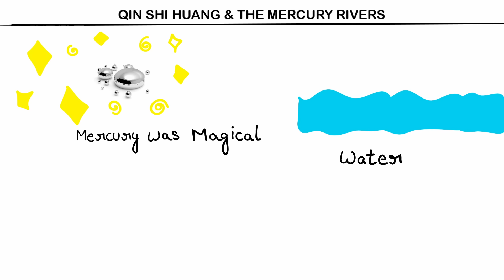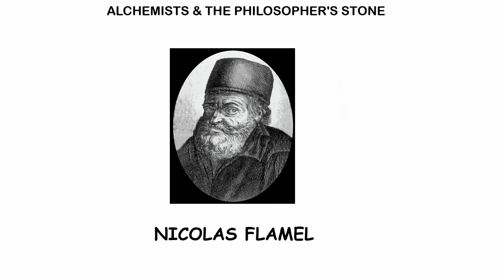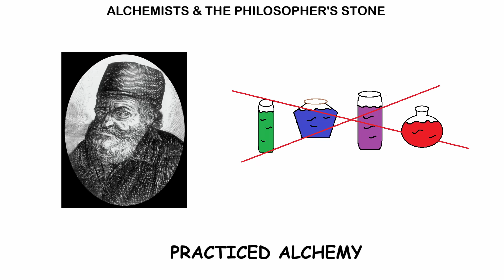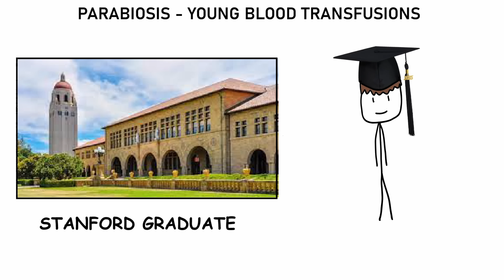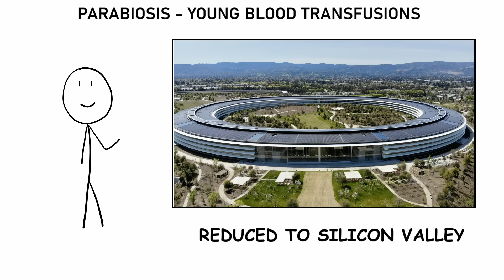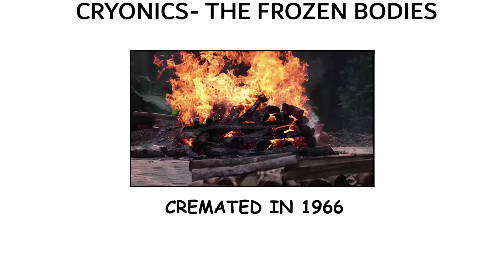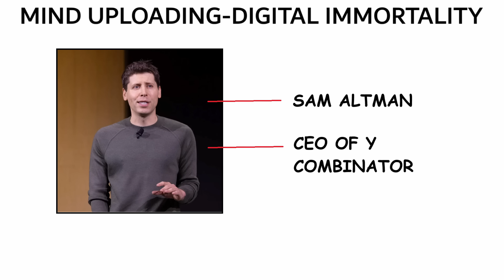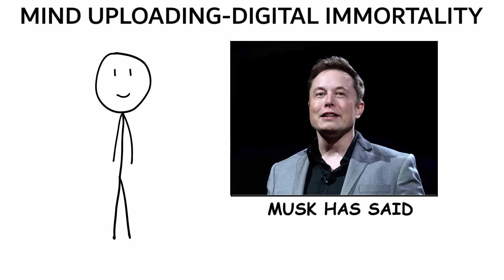Every Way Humans Tried to Cheat Death (One Is Still Happening)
Exploring humanity's relentless pursuit of immortality, this video examines various approaches to cheat death, from ancient elixirs to modern science. We examine how far medicine has come and the ethical implications of manipulating the human body in the quest for eternal life!

🕰️ TIMESTAMPS:

00:00 Qin Shi Huang & The Mercury Rivers
02:42 Alchemists & The Philosopher's Stone
04:55 Parabiosis - Young Blood Transfusions
07:25 Cryonics - The Frozen Bodies
09:35 Mind Uploading - Digital Immortality